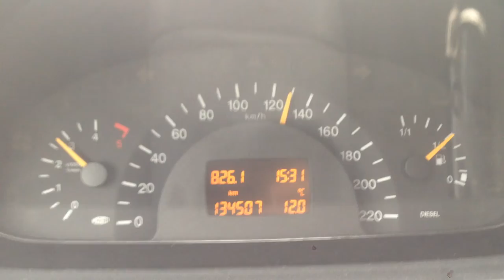MB Vito 111 cdi 80 kw